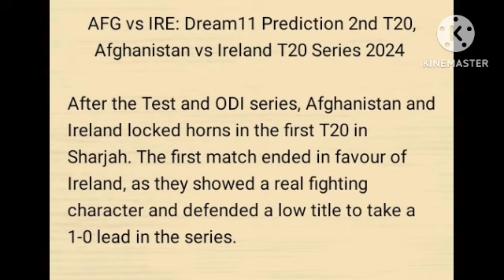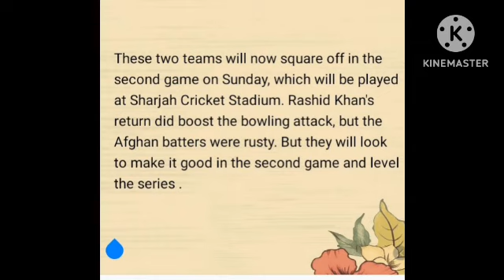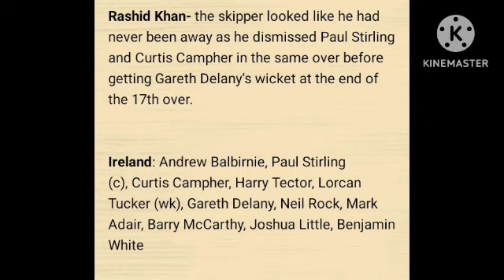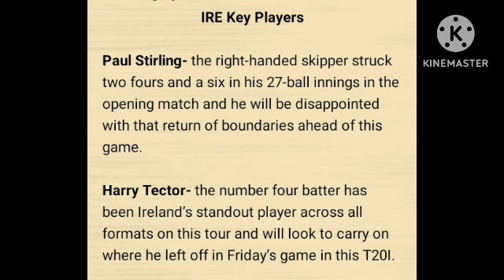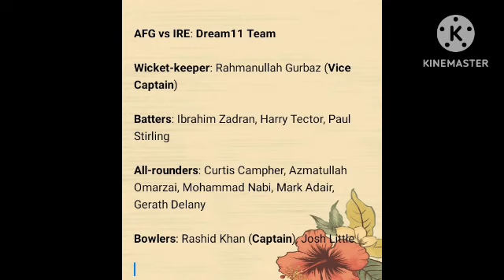Afghanistan vs Ireland 2nd T20 Pleyer analysis video